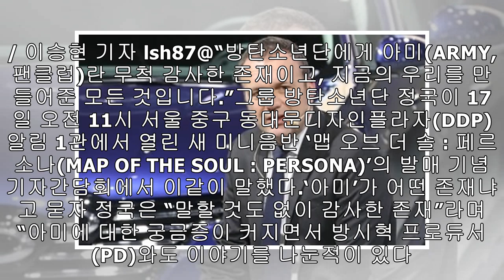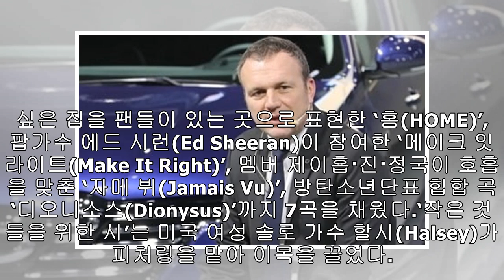방탄소년단 정국 "아미는 우리의 원동력"